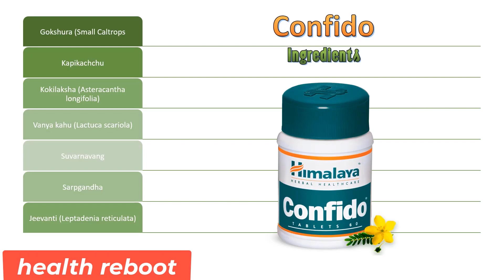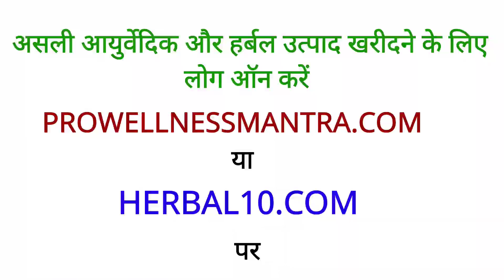Confido Alternative in Hindi - Ayurvedic Tablets better than Confido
Himalaya Confido se achchi ayurvedic medicine sex power badhane ke liye. Best ayurvedic tablet for loose penis. Confido substitutes herbal medicines.
Alternative to Himalaya Confido
Himalayan Organics Testosterone Booster
Dabur Stimulax vs Confido
Zandu Vigorex vs Confido